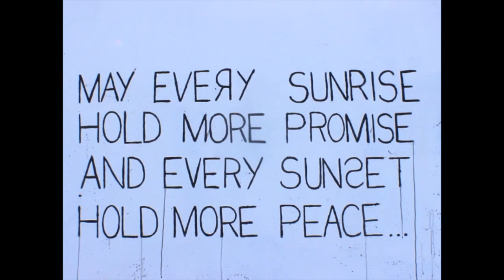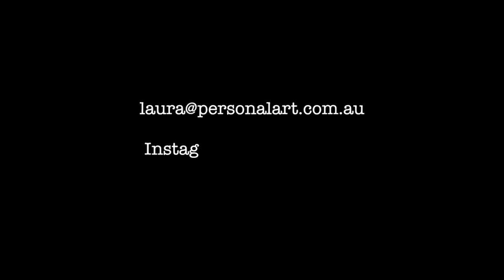Bondi Beach Mural by Fuzz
A mural by me (Fuzz) painted down on the Bondi Beach sea wall, inspired by Banksy but completely original.

And filmed by the very talented and patient Katherina Wien.

It was up at Bondi Beach for 2 months, something a bit different from what you usually see down there. I received a lot of great support and feedback from this project, seemed to make a lot of people happy :) Received over 10,000 likes on Instagram in total and given it is my first public mural I measure that as a huge SUCCESS.

Unfortunately Waverley Council had it painted over 4 months before it was due to, because they were 'scared' it might get tagged when in fact vandalism was never a problem. But anyhow, I got my message out there and had a lot of fun…watch out for more murals soon.